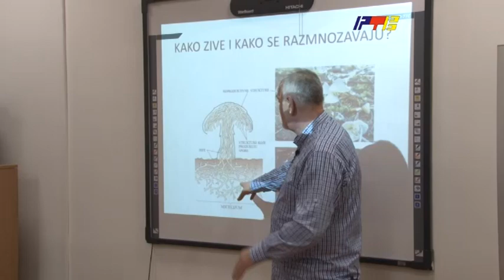Predavanje o prepoznavanju jestivih i otrovnih gljiva /RTV Vranje/ 20.3.2023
Predavanje o prepoznavanju jestivih i otrovnih gljiva